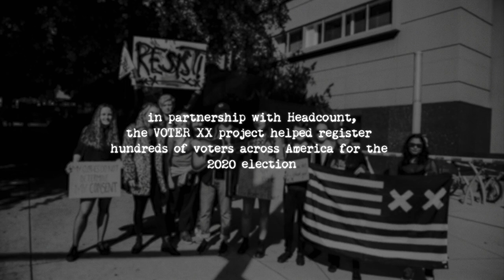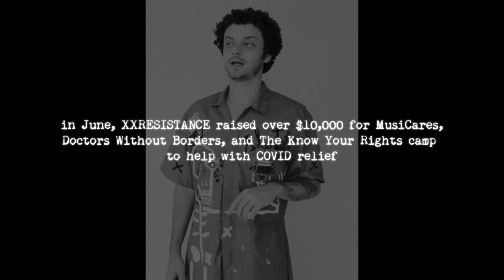grandson - Death Of An Optimist: The Movie [Part 3]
Part 3 of grandson's Death Of An Optimist: The Movie.

"In 2020, as the COVID-19 pandemic raged on and kept us locked in our homes, I brought the band together to perform a secret set in front of a small video and audio crew.

It was a single day performance of my debut album “death of an optimist” in chronological order, for the only time ever.

Certain songs were edited out due to time constraints on the project.

As the DOAO era comes to a close, I wanted to air the performance on YouTube, as a thank you to everyone listening to the album and returning to live music.

This is part 3 of that performance."